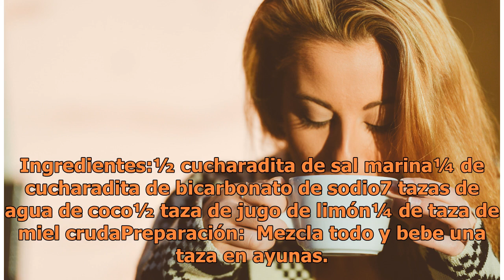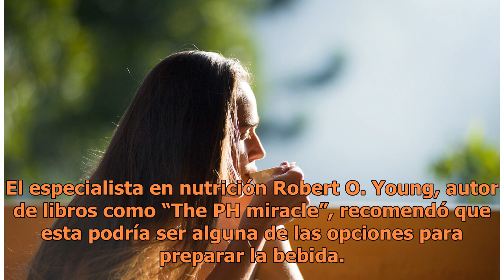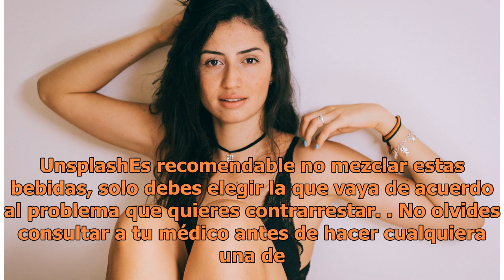Recetas con Bicarbonato de sodio para quemar grasa fácilmente